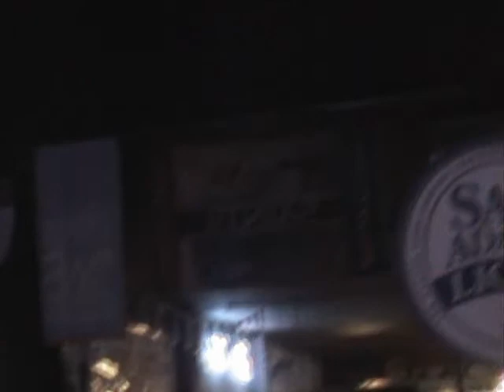Capt Pimp - Killing Me Softly (Fugees Cover - Live @ Sundown)